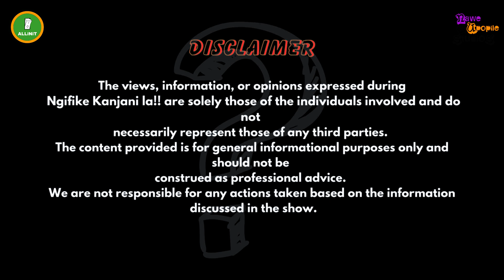Umama ongizalayo wangibilisa ngamanzi and anginayo ne ID. NGIFIKE KANJANI LANA!! Eps 2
Ngifike Kanjani Lana!